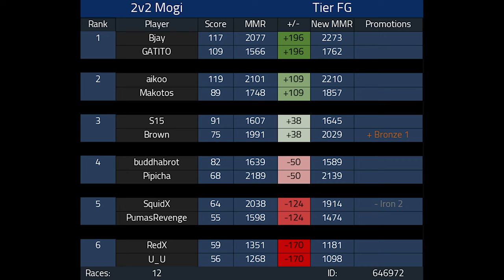my WORST Competitive Match | 2v2 Competitive Mario Kart 8 Deluxe